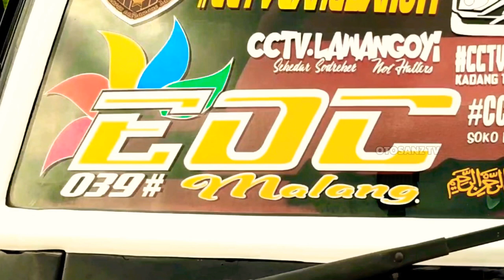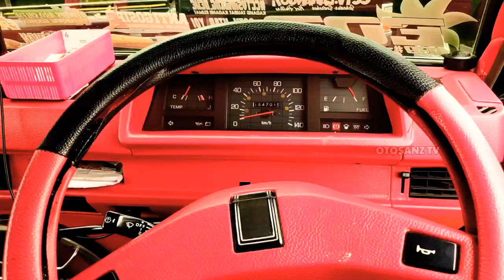Special Rafanda L300 Pick up Modifikasi Interior Mewah || EOC #039 Malang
rafanda, rafanda sumber rejeki, sumber rejeki, eoc 039, eoc #039, eoc, sta, elsakwa, clb, l300 modif, anniversary eoc ke 5, anniversary eoc, anniversary elsa orange comunnity, gunnada, dangdut gunnada, gunnada dangdut, L300 pick up Modifikasi Ingin menjadi Youtuber Dahsyat